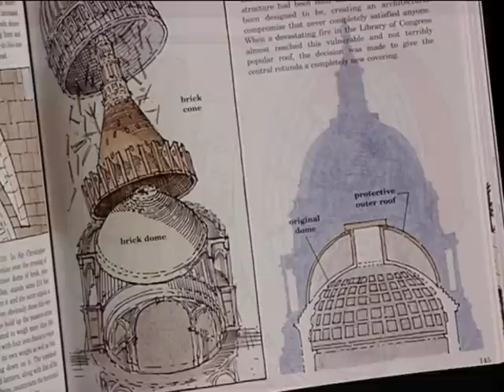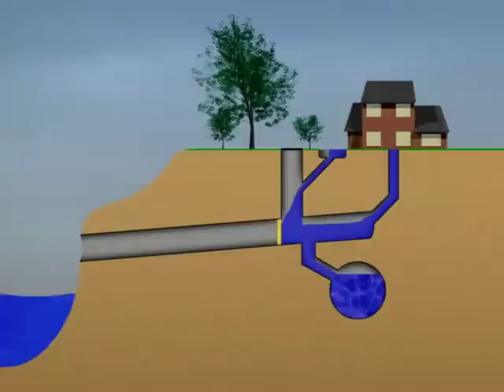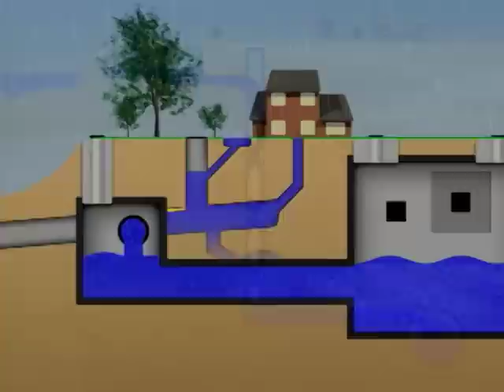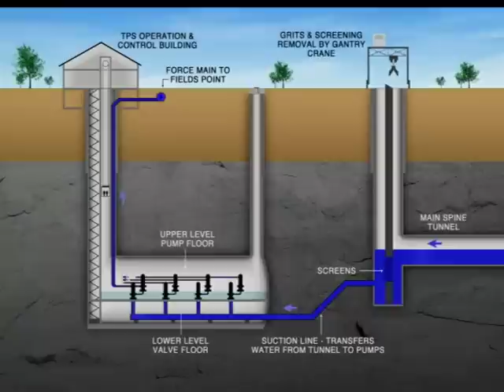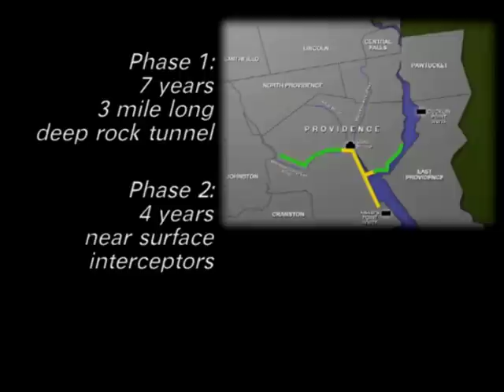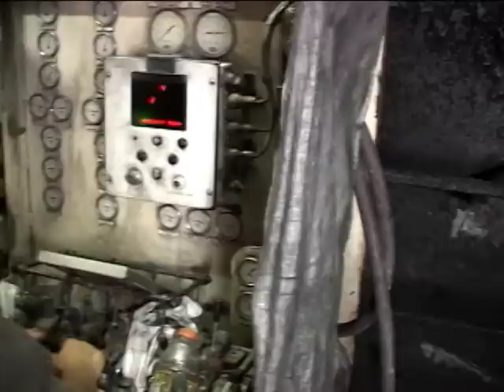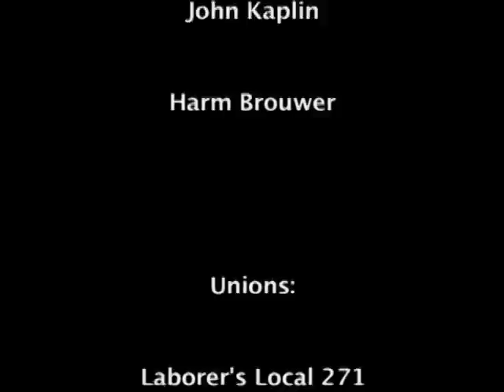The Biggest Project You'll Never See